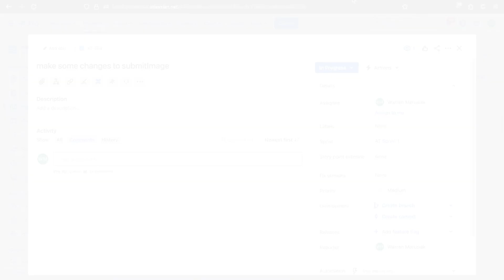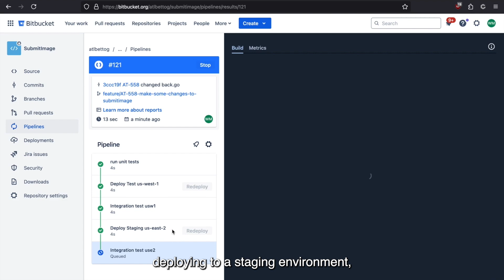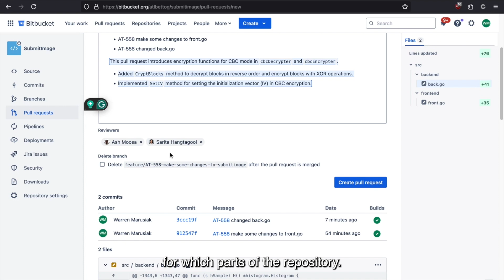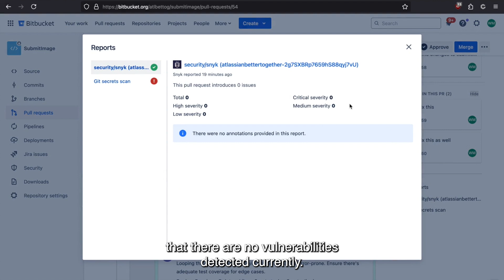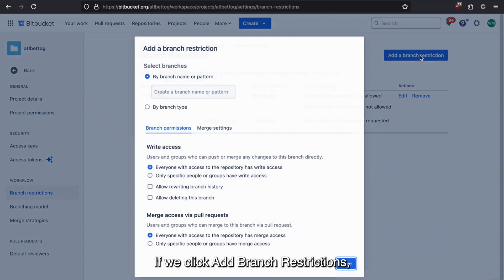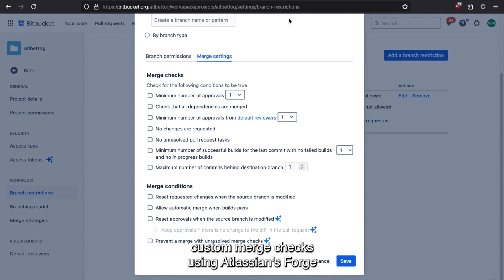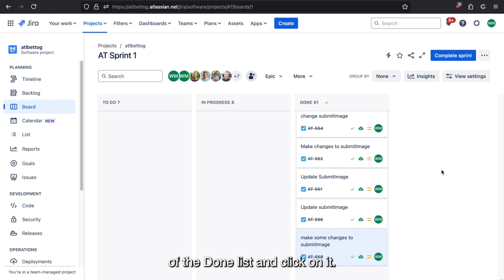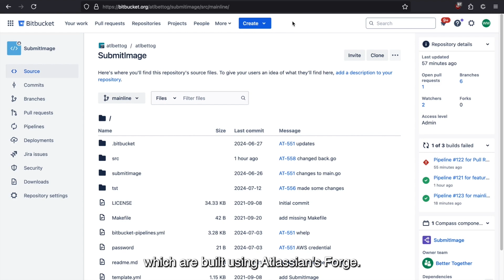Developer workflows on Atlassian Cloud | The Developer’s Edge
In this video, I’ll walk you through a connected developer workflow on the Atlassian platform, with a focus on Bitbucket cloud.

How Bitbucket and Jira work together to keep teams in sync and reduce context switching.
The pull request experience including AI functionality.
Walk through our built-in CI/CD functionality and how you can build an end-to-end delivery workflow.
How code is connected seamlessly across Atlassian tools, including Compass and Jira Service Management.

...and we'll also touch on some ways you can use Forge, our app development platform, to customize your instance to enforce code quality and manage ci/cd at scale across your organization.